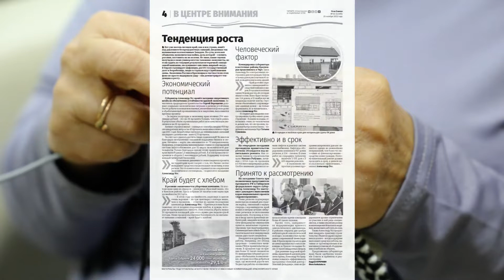Анонс свежего номера газеты "Огни Енисея" №42 от 21.10.2022г.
👉В этом выпуске:
✅  СПИЦназ по-дивногорски. 👉Доброе дело. Обогреть теплом из дома.
✅Сокровища на страницах. Загадочный мир книг. 👉24 октября – Международный день школьных библиотек
✅Когда появится стекло? Рубрика👉 "Спрашивали? Отвечаем!"
✅В копилке побед редакции "Огни Енисея" пополнение - очередной диплом! Читайте на стр.13
✅Врачеватель людских душ. Азбука здоровья. Кто последний на приём к психологу?
✅С небес под землю. Авторская колонка Катерины Абаулиной со взглядом на прошедшие события этой недели.
✅ Игротека семьи Ситяевых. Таланты и увлечения.👉 Какие уникальные проекты разработаны этой семьёй в подарок дивногорцам - читайте на 8 стр.

👉А также много других интересных и любимых вами рубрик читайте в этом номере!

Уже в продаже!🙌

Официальный сайт газеты 👉 дивногорск-ое.рф